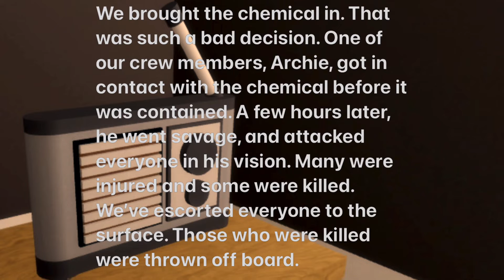‘Cargo’: Piggy Build Mode Map, Chapter 5 [RADIO]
August 12, 2032…we brought the chemical in. That was such a bad decision. One of our crew members, Archie, got in contact with the chemical before it was contained. A few hours later, he went savage, and attacked everyone in his vision. Many were injured and some were killed. We’ve escorted everyone to the surface. Those who were killed were thrown off board.